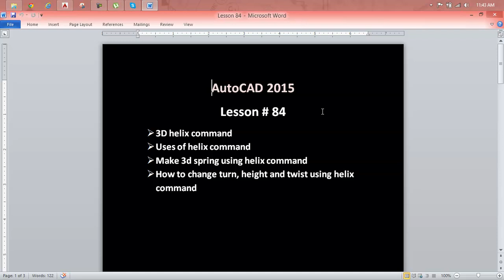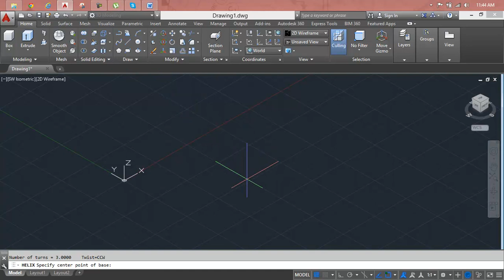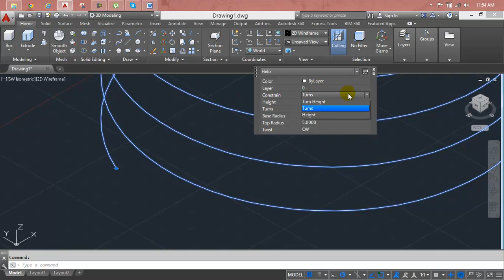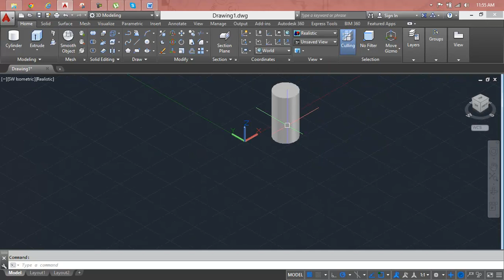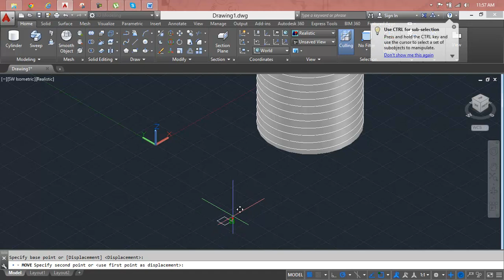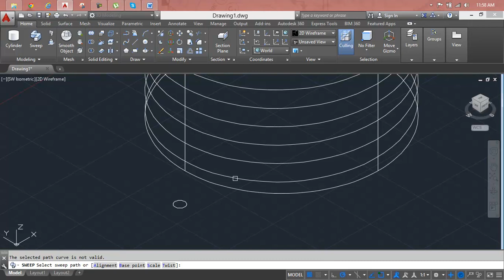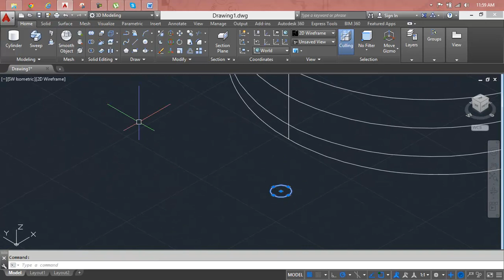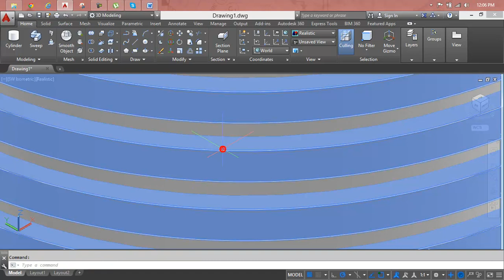AutoCAD Lesson 84